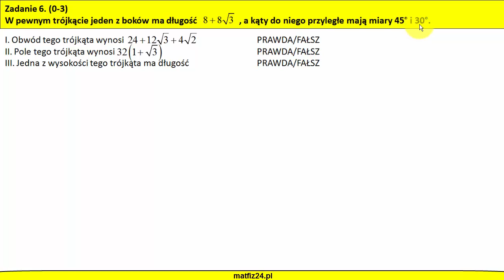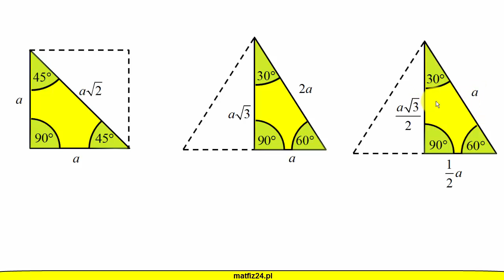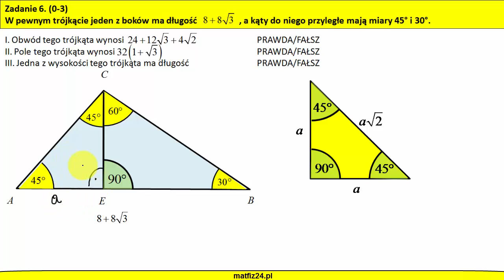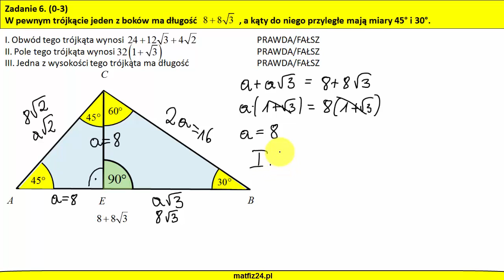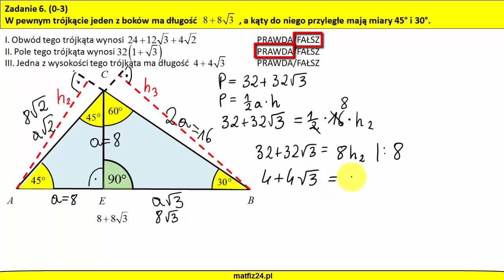Oblicz pole i obwód trójkąta o kątach 45,30,105 | MatFiz24.PL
Oblicz pole i obwód trójkąta o kątach 45,30,105.
W zadaniu występują charakterystyczne trójkąty o kątach 30 60 90 oraz 45 45 90.